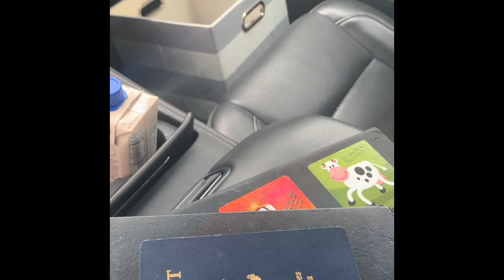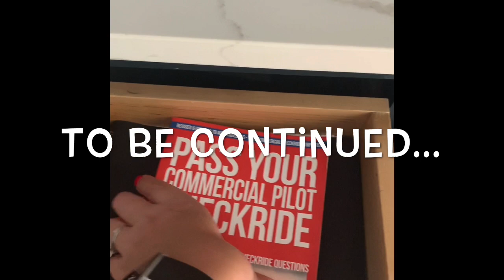Commercial Pilot Written Exam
On my way to take the commercial pilot written exam and what do you know… I passed!